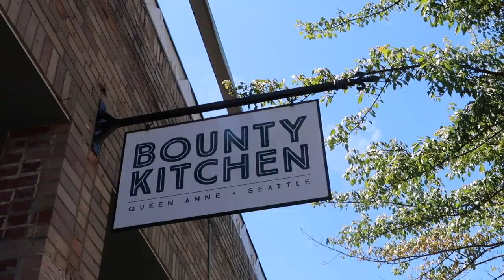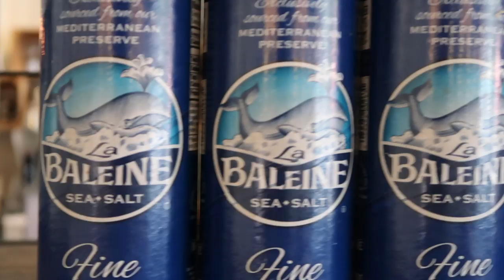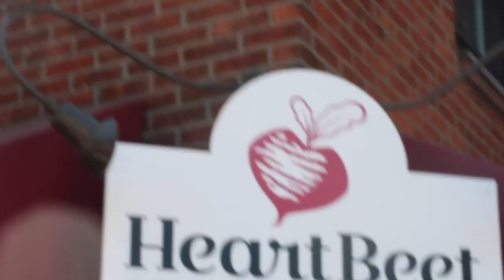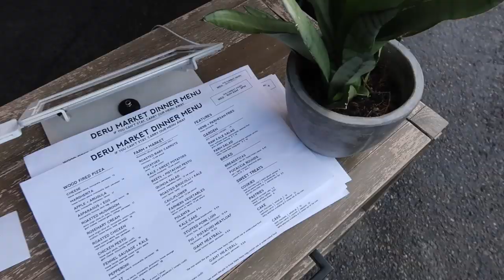NOS QUEDAMOS SIN TERRAZA 😥Raque Late Vlogs